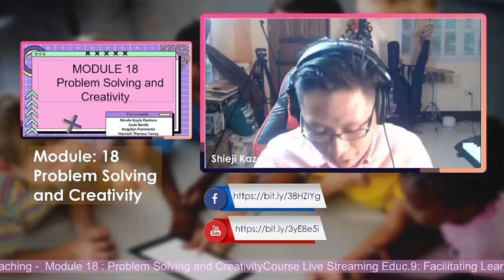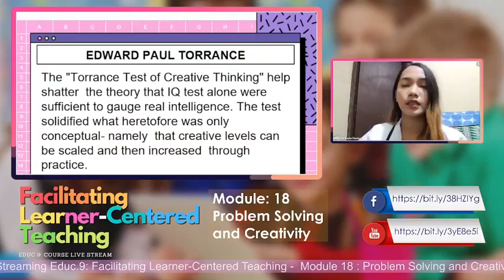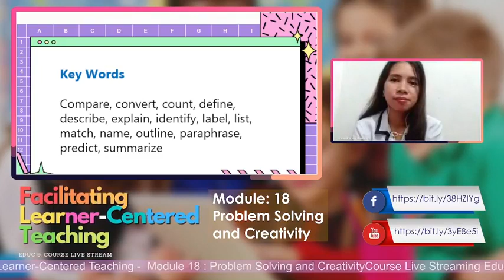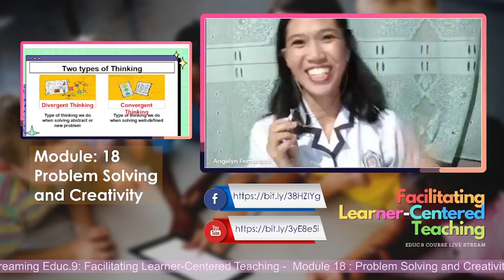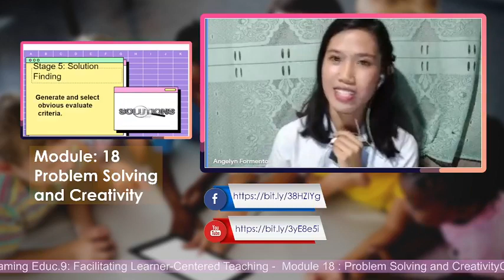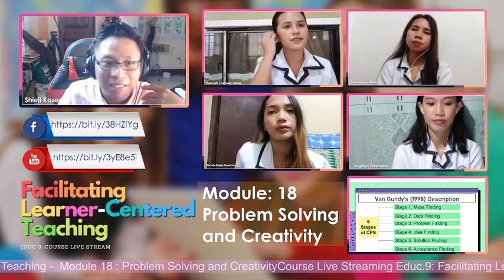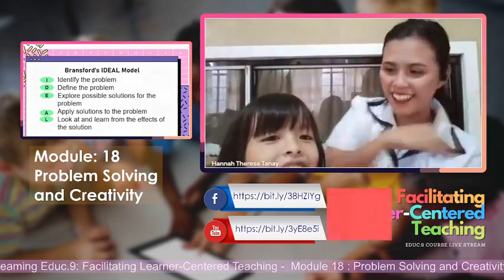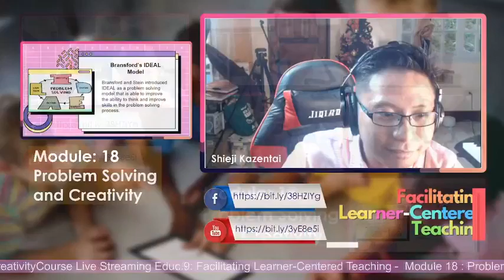Facilitating of Learning : Problem Solving and Creativity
This video focuses on Problem Solving and Creating Thinking Skills.

0:00 - Intro
9:11 - Define Problem Solving
17:10 - Torrance Framework of Creativity
34:38 - Creative Problem Solving (CPS)
50:00 - Teaching Events along CPS
1:04:00 - Bransford's IDEAL Model
1:20:50 - Outro